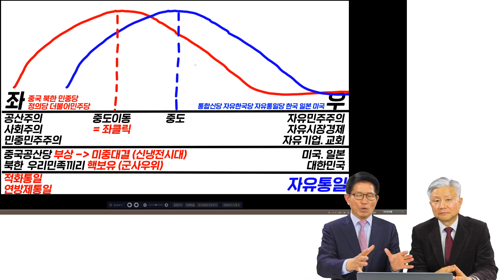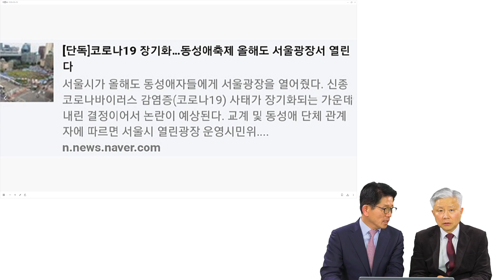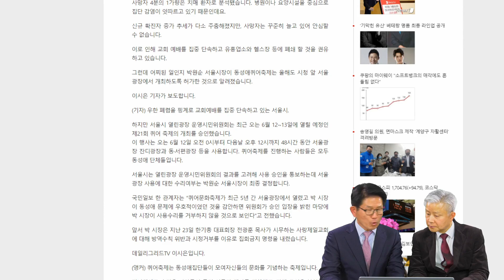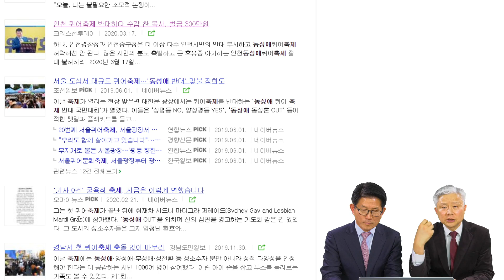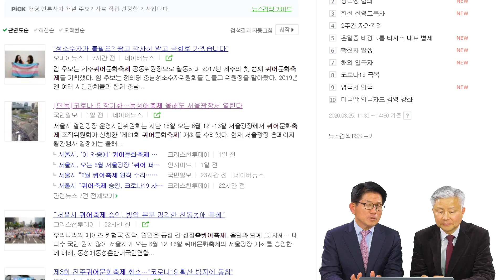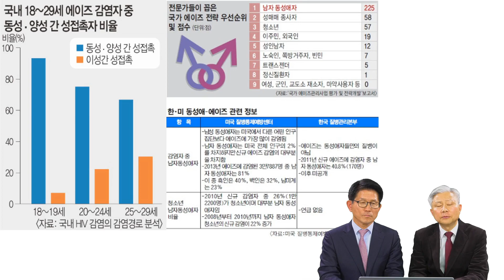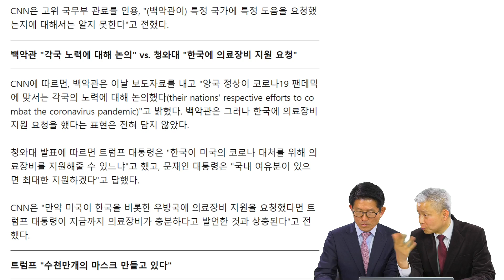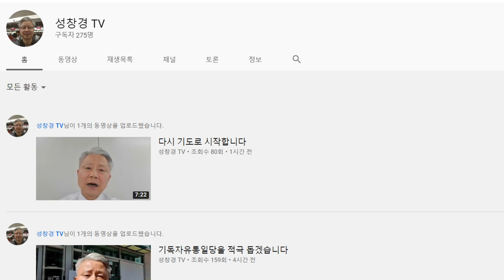십자가와 태극기의 봄이 오는가?